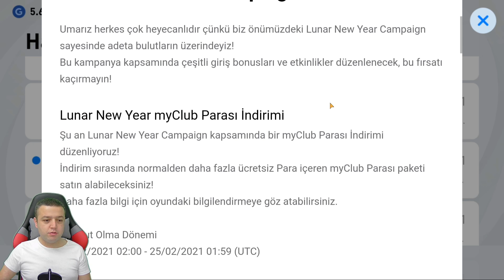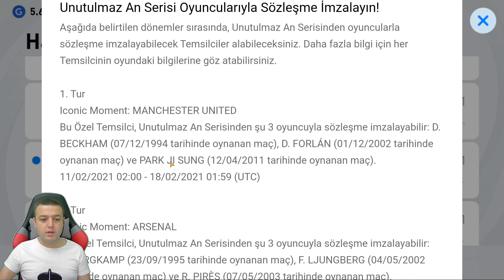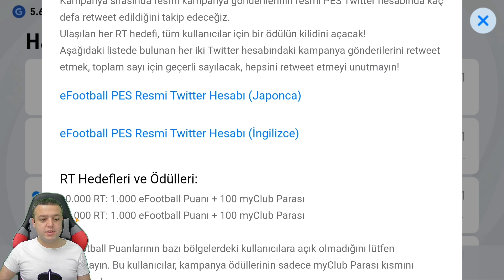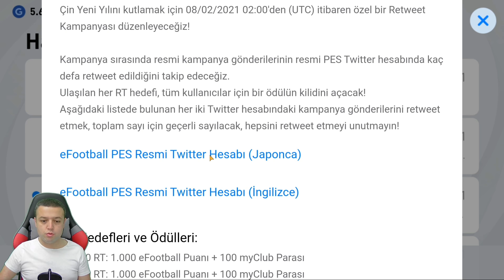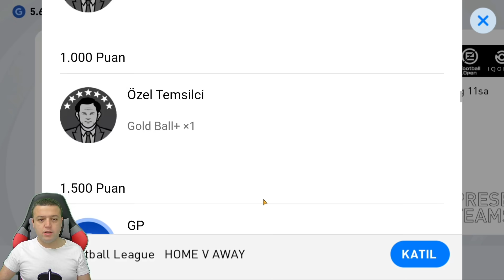BİZE BÖYLE KAMPANYA VE ETKİNLİKLERLE GEL - eFootball PES 2021 MOBİLE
Bölüm içeriği :

eFootball PES 2021 MOBİLE TOP AÇILIMI
CLUB SELECTION GALATASARAY
LUNAR YENİ YIL KAMPANYASI
HAGTANIN ETKİNLİKLERİ DEĞERLENDİRME